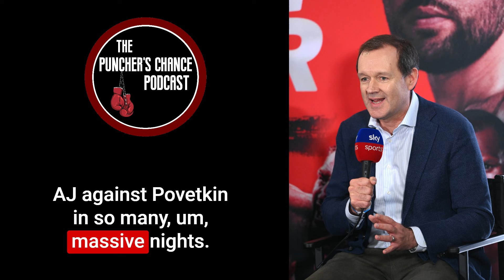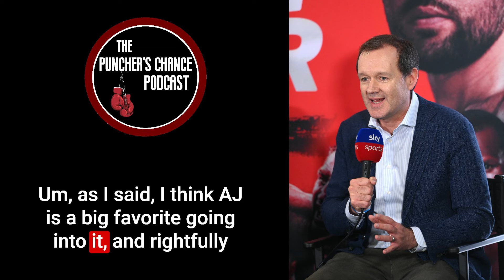"AJ IS NOT INVINCIBLE" | Adam Smith Boxing Interview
In this Boxing Interview, we talk to Adam Smith at the Anthony Joshua vs Daniel Dubois press conference at Wembley Arena ahead of the Wembley Stadium card on September 21st.